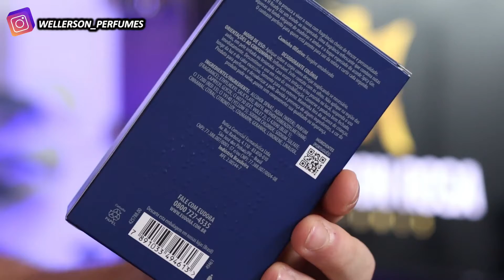EUDORA H READY - UM PERFUME HONESTO E SÓ!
Eudora H Ready Desodorante Colônia faz um brinde ao inesperado com uma fragrância da perfumaria masculina refrescante que combina notas aquosas ao fundo elegante de madeiras e âmbar e o toque especiado do acorde Spicy Gin.
Inspirado no universo dos drinks, o acorde Spicy Gin desperta novas sensações para você curtir cada momento. Este drink combina a suculência do Grapefruit com a vivacidade da Pimenta-de-Sichuan, para trazer uma fragrância refrescante e cheia de energia, pronta para dar um 180º em sua rotina.

Parceiros do Canal:
✅ NUANCIELO